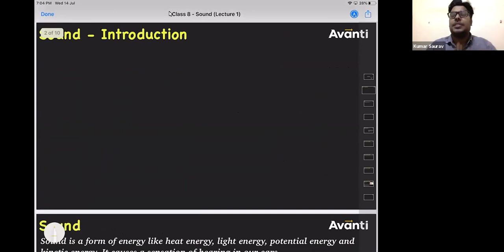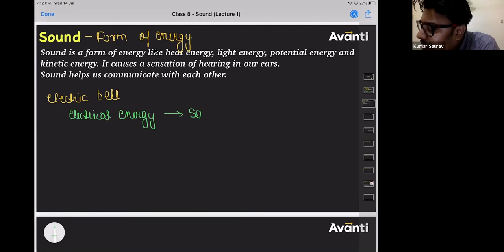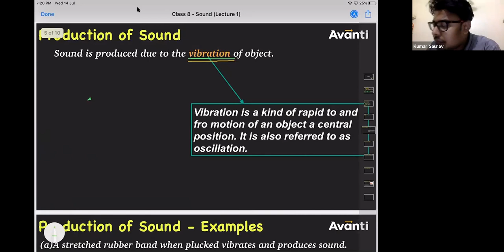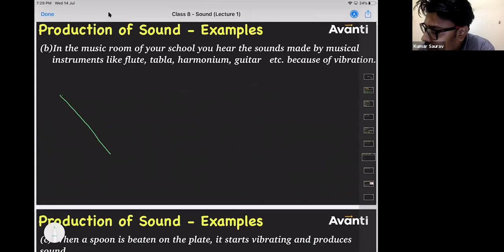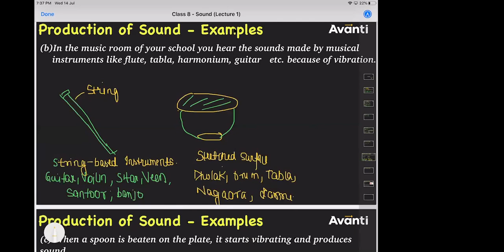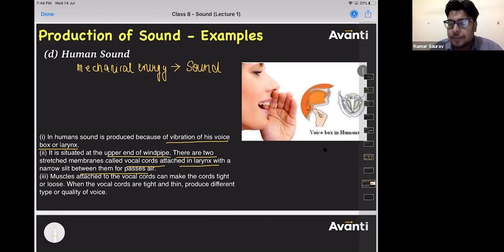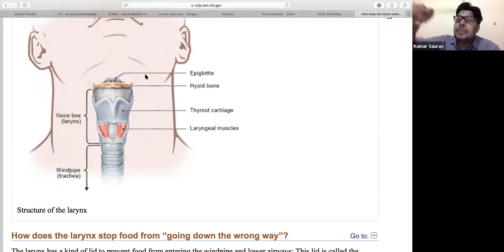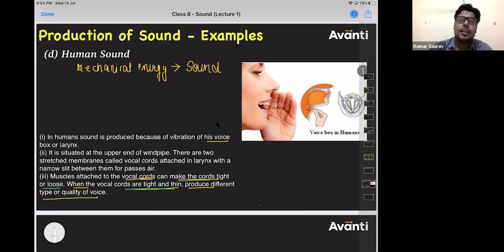Class 8 : Sound (Lecture 1)